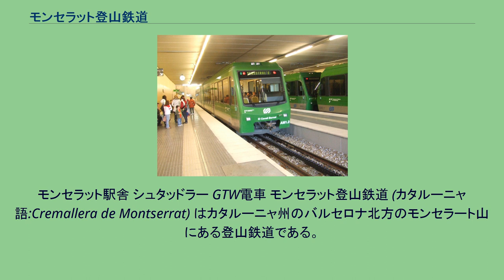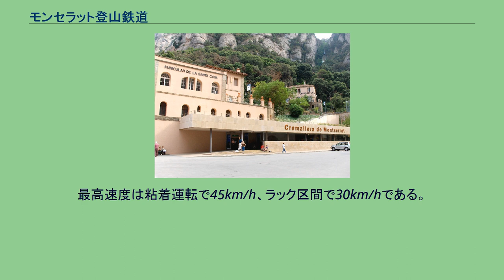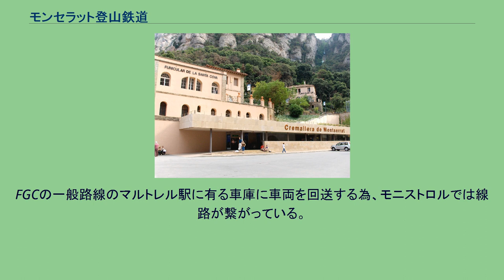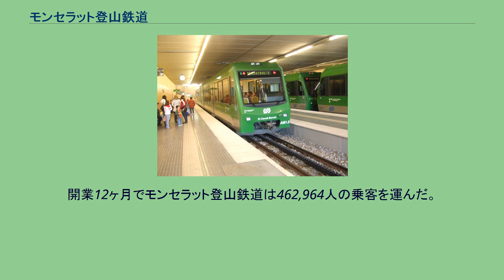モンセラット登山鉄道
モンセラット駅舎 シュタッドラー GTW電車 モンセラット登山鉄道 (カタルーニャ語:Cremallera de Montserrat) はカタルーニャ州のバルセロナ北方のモンセラート山にある登山鉄道である。
山麓のモニストロル・デ・モンセラット駅からモンセラット|モンセラット山のモンセラット修道院付近まで登る。
カタルーニャ公営鉄道 (FGC)が運行している。
この路線は1892年に開業したが、赤字と1953年に発生した事故の影響で1957年5月12日に廃止されてしまった。
アエリ・デ・モンセラットというロープウェイがモンセラット修道院への参拝客輸送の為に建設されたが、増加する参拝客を捌き切れなくなっていった。
長期間の検討を経て、2001年に建設が開始された。
そして2003年6月6日に現在の形で復活した。
路線延長は5kmで軌間は1000mmである。
モニストロルから唯一の中間駅であるモニストロル・ヴィラ駅までの1kmの区間は粘着方式で運行される。
モニストロル・ヴィラ駅から修道院までの区間は550mの高低差を15.6%という急勾配で登る為、アプト式のラック鉄道となっている。
全区間が直流1500Vの架空電車線方式で電化されている。
車両はスイスのシュタッドラー社製のシュタッドラー GTW低床電車が使用されている。
AM1からAM5までの5編成が在籍している。
これらの編成は粘着運転とラック式それぞれの装備があり、定員は200人となっている。
空調が完備され窓は景色のよいパノラマウインドウである。
最高速度は粘着運転で45km/h、ラック区間で30km/hである。
また、業務用として同じくFGCの運営するバル・デ・ヌリア登山鉄道から移籍してきた1930年製のE4電気機関車が在籍している。
路線中で最も重要な土木工事はリョブレガート川に架かる長さ480m幅5mのポント・デル・センテナリ橋梁である。
最高37mの8本の橋脚によって支えられ35mから55mの9つの区間にわけられている。
そして、小さく見せ景観への影響を最小にする為に鋼管を格子状に組んだ形に設計された。
当線はカタルーニャ公営鉄道 (FGC) によって運行されている。
起点のモニストロル・デ・モンセラット駅ではバルセロナ・エスパーニャ広場駅からマンレサへのFGCの路線と接続している。
1時間間隔で運転されていてバルセロナ及びマンレサ方面の列車と接続している。
しかし、分かりづらい事にモニストロル・デ・モンセラット駅の駅舎には 'Monistrol Central' と表示されていてモンセラット山からの電車のLEDには 'Monistrol-Enllaç' と表示されている。
モニストロル・ヴィラ駅には1000台収容の駐車場があり、モンセラット山との間の区間運転もある。
FGCの一般路線のマルトレル駅に有る車庫に車両を回送する為、モニストロルでは線路が繋がっている。
FGCはまたモンセラット山の駅より2つのフニクラ（ケーブルカー）を運行している。
山頂方面へ登るフニクラ・デ・サント・ホアンと山を少し下りた所にある聖地方面へのフィニクラ・デ・サンタ・コバである。
開業12ヶ月でモンセラット登山鉄道は462,964人の乗客を運んだ。
最も乗客数の多かった月は2003年8月で63,692人、最も少なかった月は2004年2月で22,996人である。